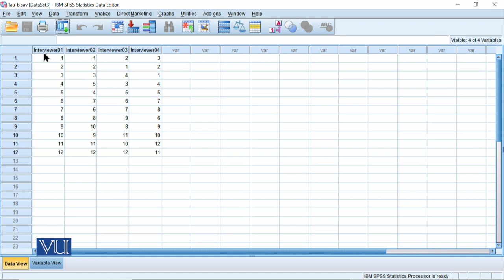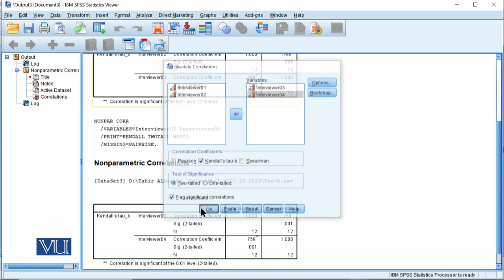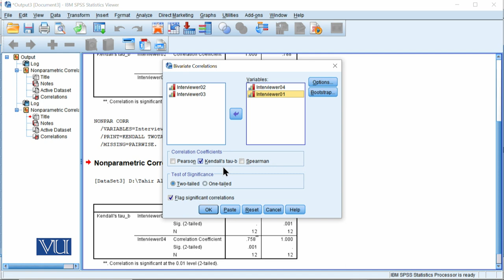Kendall's Tau-b Correlation Coefficient | Quantitative Research Methodology |SOC509_Topic228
Topic228: Kendall's Tau-b Correlation Coefficient
By Dr. Qaisar Khalid Mahmood